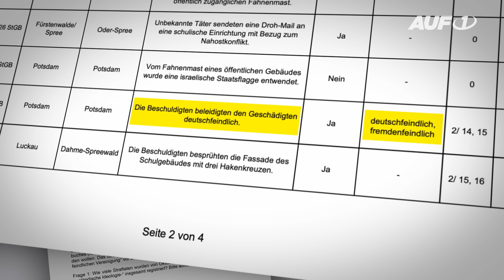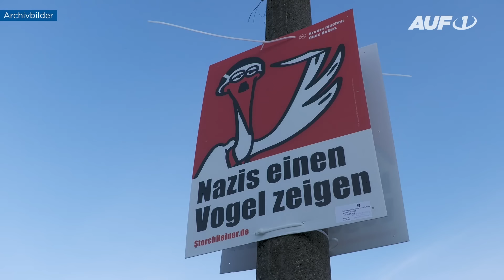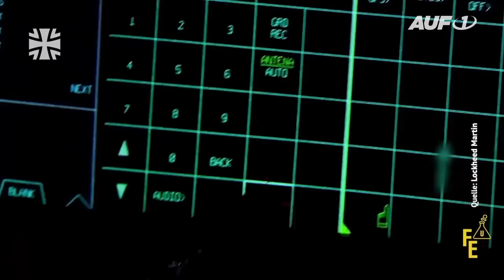Nachrichten AUF1 vom 22. Mai 2024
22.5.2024 / Die wichtigsten Meldungen des Tages, die täglichen „Nachrichten AUF1“, präsentiert von Bernhard Riegler:
+ Nach Schwab-Rücktritt: Neue „strategische Ausschüsse“ im WEF als künftige globale Superministerien?
+ Publizist Hörstel zu Saarland-Überschwemmungen: Hinter der Flut stehen die Eliten
+ Täter-Opfer-Umkehr: Dieses Dokument beweist, wie Migrantengewalt vertuscht wird
Politisch motivierte Gewalt: Wir zeigen, wie mit Statistiken Politik gemacht wird
+ Krah-Rücktritt: So hart ging es hinter den Türen des AfD-Bundesvorstand wirklich zu
+ Exklusiv: FPÖ distanziert sich nicht von AfD
+ Kampf um Assange: Die Medien spüren Washingtons langen Arm
+ Nahost-Konflikt: Auch Norwegen erkennt jetzt Palästina an
+ Kann dieser Verdacht die Wahl entscheiden? Medien: Deep State wollte Trump töten
+ Skandal um Pfizer-SMS von der Leyens: Immer noch keine Ermittlungen in Deutschland